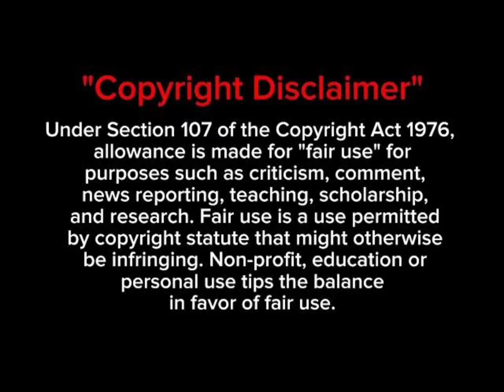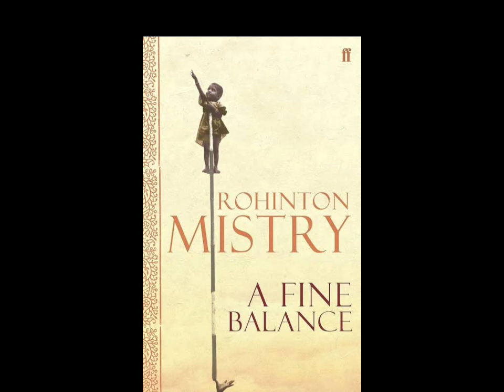a fine balance by rohinton Mistry